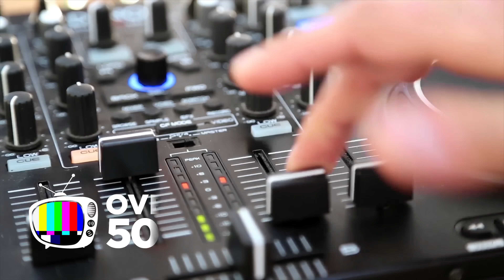Why You Should Never Do An Exit Interview When You Are Over 50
In, 'Why you should never do an exit interview when you are over 50'', I tell you why doing an exit interview can hurt your career.

I will do my best to answer your comments and questions as fast as possible.

SIDE HUSTLE THEATER: If you are eager to learn how to start a side hustle watch SideHustle Theater LIVE every Saturday morning at 10 am. Besides telling you how to start your own side gig we'll introduce you to people who are working their own side hustle. They'll tell you what they are doing, how they started, offer startup tips, and tell you about some of the challenges they faced. We'll also answer the questions we received from viewers the previous week. A small monthly fee for membership is required.

All B-Roll and music in this video were used through our subscription to Storyblocks and Lumafusion.

Many of the graphics used in this video were created using Canva, the easy to use graphic design program that can help you make all your designs look like they came from an ad agency.. Link to Canva

2.) If you know someone who has been struggling in their job hunt consider sharing this video. They will thank you for it.

About Over50tv:
On this channel, we serve up career advice, interview tips, and job search news. Almost everything a person over 50 needs to enjoy a career, personal and business success is right here, right now on Over50tv.

About Lou Reyes:
Lou Reyes is the editor, publisher, and founder of Over50tv, a multi-channel media company that produces videos and other content people over 50 find unique, compelling, and essential to their career and financial success.

Reyes is also the founder and former publisher of Smart Business (FKA Small Business News), the business magazine and special events business available As the architect of the media company's early meteoric growth, he led the expansion into multiple U.S. cities, oversaw the hiring of over 100 employees, running day-to-day operations, and built a sales department that generated millions of dollars in ad and sponsorship revenue. He also hosted SBN’s weekly radio show. After selling SBN he founded and managed a weekly newspaper for over nine years. His business experience includes founding or co-founding and managing almost a dozen other businesses.

About ‘Pittsburgh’ Scott Ernst:
Mr. Ernst is the Creative Director and Video Production Manager for Over50tv. He is also a key advisor and social media expert. He is also a graduate of Cleveland State University and the Pittsburgh School of the Arts.

Category:
Education

Produced by Lou Reyes, Editor & Publisher, Over50tv.

References & Clips: